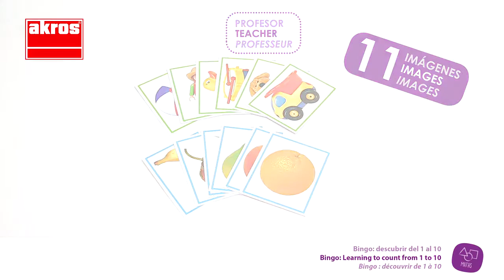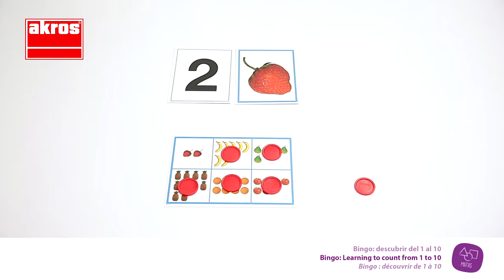Juego de Bingo para descubrir del 1 al 10